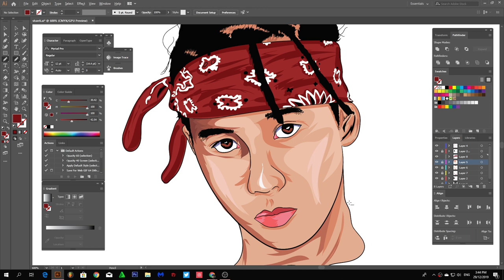SHANTIDOPE CARTOON ADOBE ILLUSTRATOR USING MOUSE